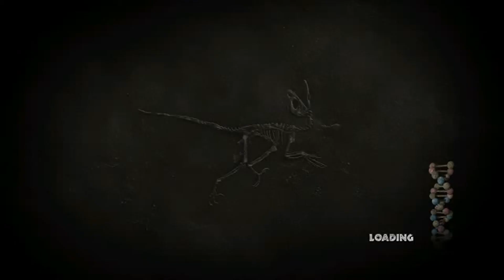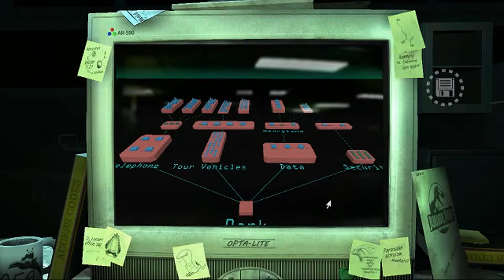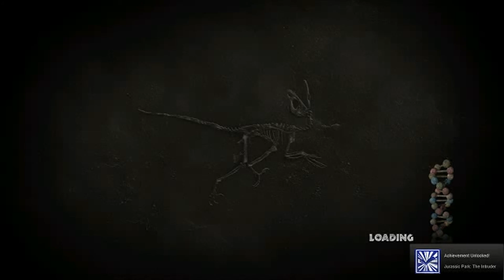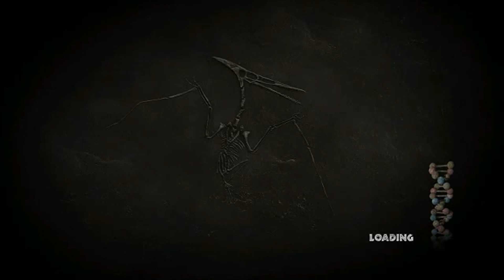DINOSAURIO! | Jurassic Park: The Game Ep. 1 | Finale!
► Experience a brand new adventure set during the events of the first Jurassic Park movie and see new areas and dinosaurs in this landmark adventure 65 million years in the making!